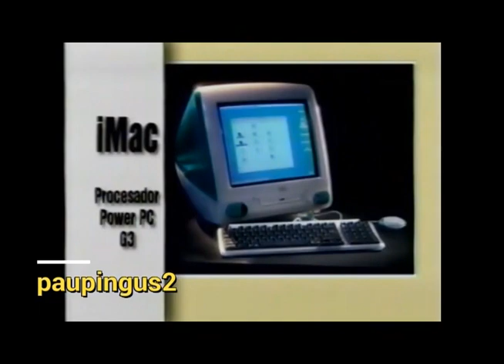Comerciales mexicanos: Compu Price 1999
Tienda de electrónica antes de Best Buy